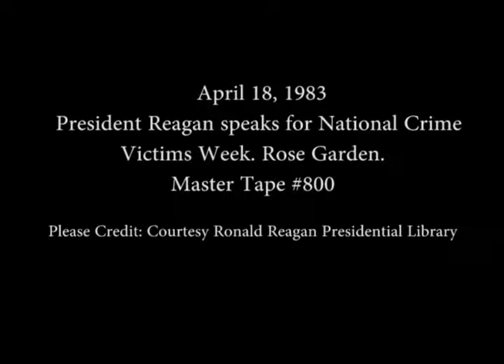President Reagan’s Remarks for National Crime Victims Week on April 18, 1983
Full Title: President Reagan’s Remarks for National Crime Victims Week in the Rose Garden on April 18, 1983

Access Restriction(s):Unrestricted
Use Restriction(s):Unrestricted